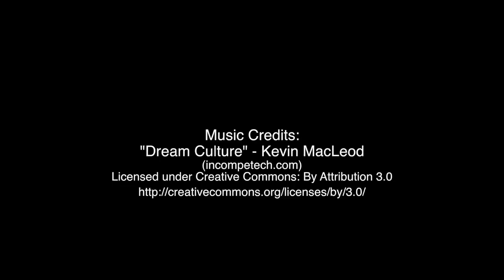Snorkel Highlights Season 1 Episode 3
Prodivers' 'Snorkel Highlights Season 1 Episode 3, which features some of the recent highlights from the snorkeling around Kuredu and Komandoo Island Resorts in the Maldives.

Following a week of Snorkeling at Kuredu Island Resort, Maldives. Ulli our snorkel videographer has put together a compilation of the last weeks highlights for all of you to enjoy. The video focuses on some amazing schooling fish, manta rays and much more. We hope you all enjoy it as much as we did.

Keep up to date with all the sightings and more